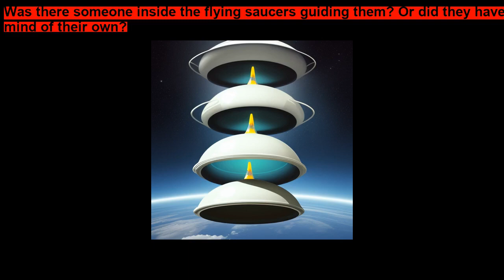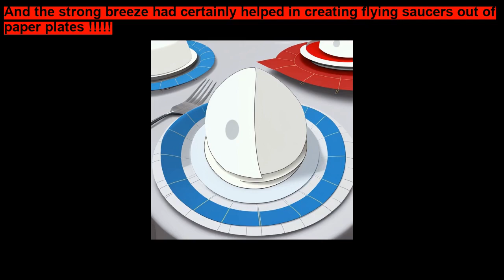The Flying Saucers ~ Short Stories for Kids